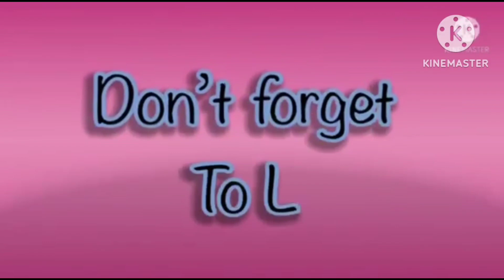super cool hickory dickory docks | elephant 🐘 scene | super simple song